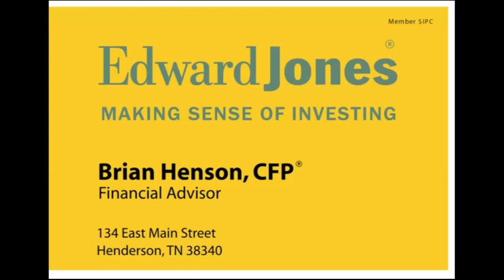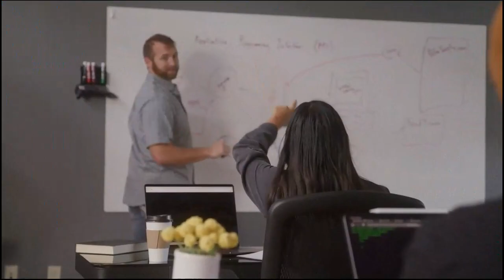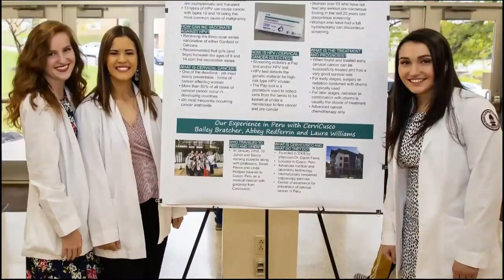Freed Hardeman Jan 14, 2023